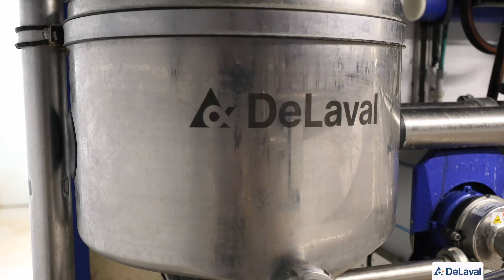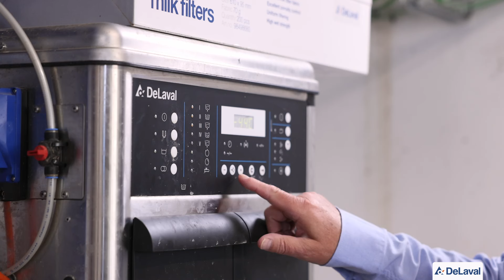DeLaval | Sala de Ordeño para Ovejas | Sala Trilevel DeLaval 2x40x80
Juan Carlos de Vicente, solution manager de instalaciones de DeLaval, nos muestra la Sala de ordeño para ovejas Sala Trilevel DeLaval 2x40x80 en línea baja 🐑 de la granja de Fidel Baños.

Más información sobre nuestra gama de productos para granjas de ovino

Índice:
00:00 Introducción
00:11 Presentación de la Sala Trilevel 2x40x80
01:31 Nadie ordeña como DeLaval
01:50 Túnel de servicio
03:25 Sala de máquinas
04:31 Sala de tanques